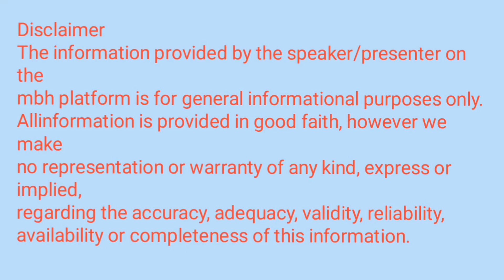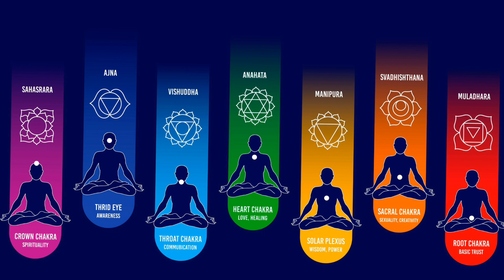कुंडलिनी चक्र जागरण होने की अनुभूति क्या होती है??? feeling of awakening the Kundalini Chakra????